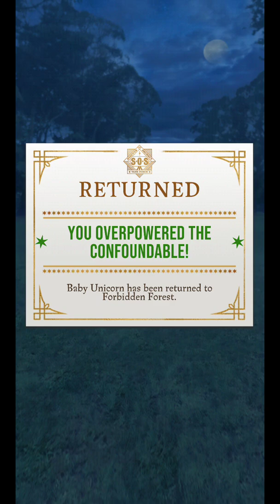Harry Potter 16